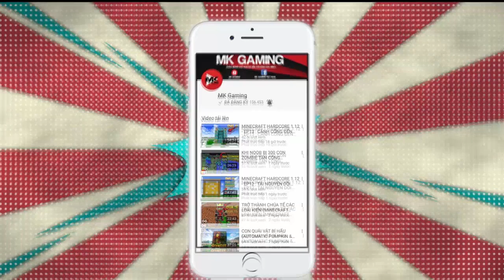LÀM THẾ NÀO ĐỂ THOÁT KHỎI CĂN PHÒNG BÍ ẨN 3x3 TRONG MINECRAFT (Minecraft Map) | MK Gaming